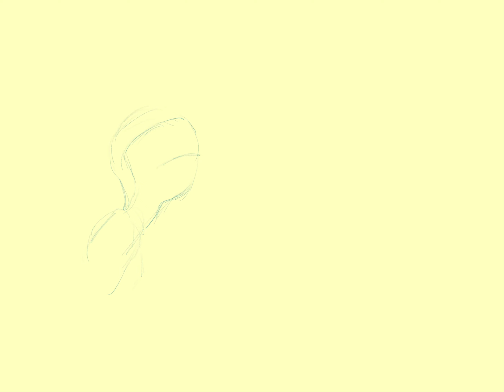Day 14 Practicing Sides Angles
I'm done practicing and I'm challenging you! Do something everyday!
Let's test out my silly theory: If you do something everyday, you're bound to master it!

This conversation was totally not based on a real discord interaction. Jerks.